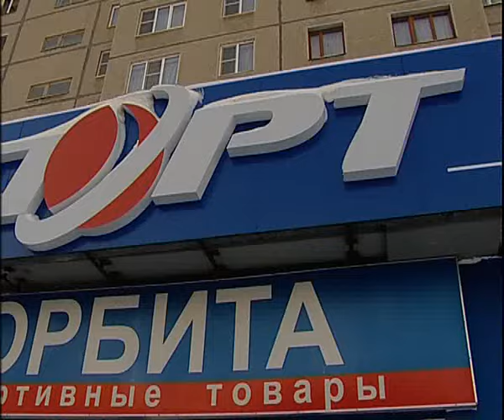Orbita 1 16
Алексей Челейкин - магазин Орбита 1-16, Alexey Cheleykin - sport store Orbita 1-16